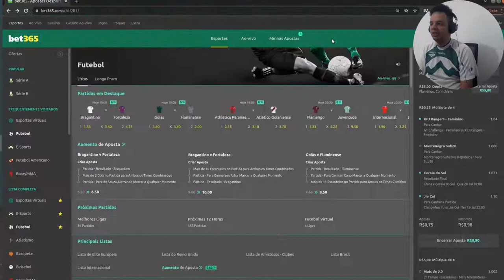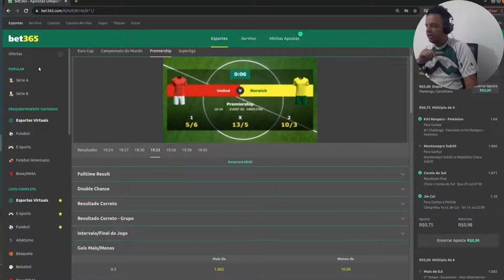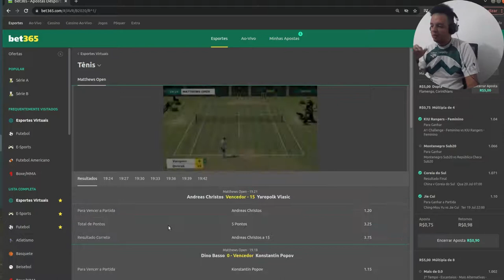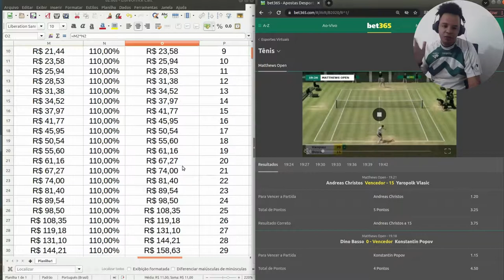É Fácil? Não.. más é possível, sim! E digo mais é provável! Comprove!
DOIS MERCADOS PRA VOCÊ FAZER ISSO, UM EU TENHO CERTEZA QUE VOCÊ NÃO CONHECE!

corinthians,corinthians tv,notícias do corinthians,corinthians ao vivo,noticias do corinthians,inthians,1 corinthians,noticias do corinthians hoje